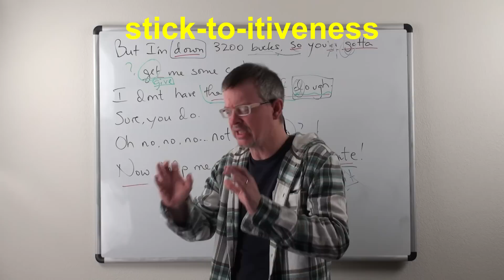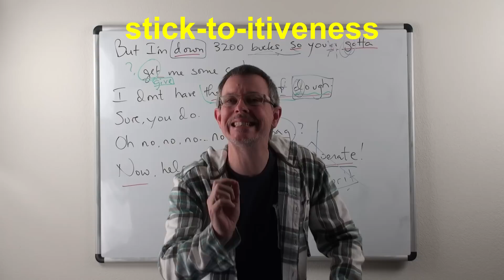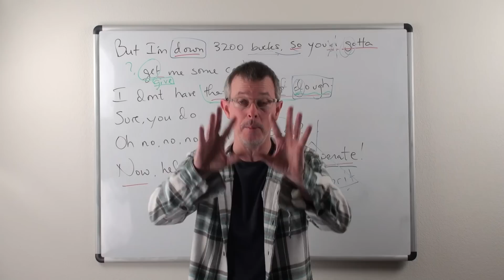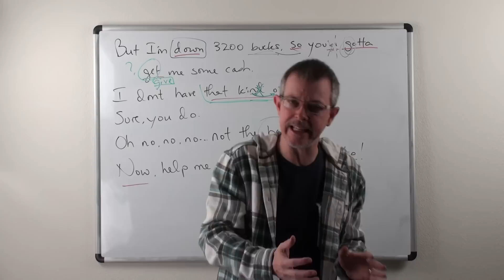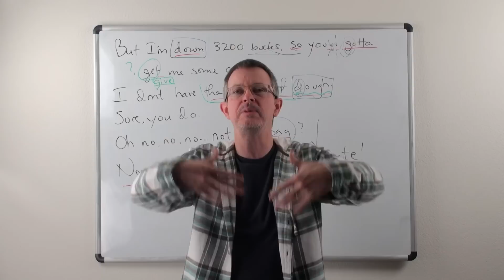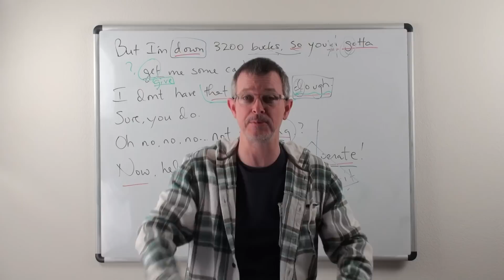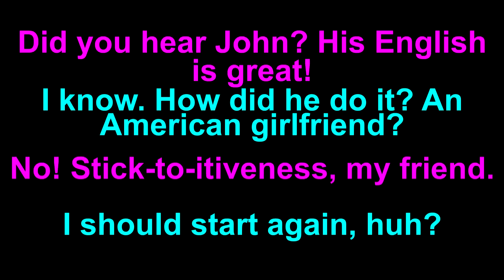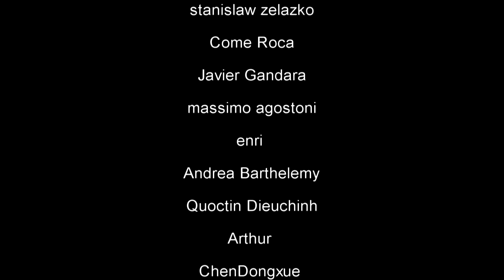Learn English: Daily Easy English 0922: Stick-to-itiveness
Today's E-cubed: stick-to-itiveness
Did you hear John? His English is great!
I know. How did he do it? An American girlfriend?
No! Stick-to-itiveness, my friend.
I should start again, huh?